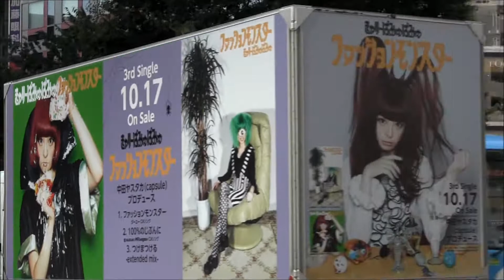きゃりーぱみゅぱみゅのアドトラック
渋谷を走る、きゃりーぱみゅぱみゅ　10月17日リリース 3rdシングル「ファッションモンスター」 のアドトラック。